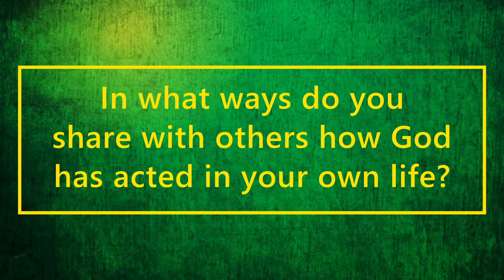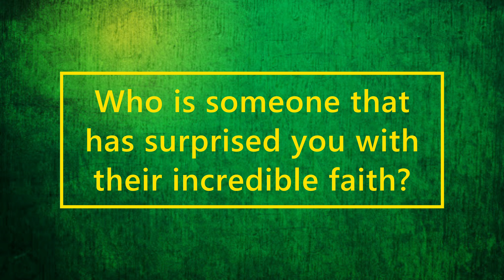Daily Devotional - Wednesday, August 19, 2020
A daily devotional courtesy of Hill United Presbyterian Church in Butler, PA.  Scripture readings: Psalm 130; Isaiah 66:18-23; Matthew 8:1-13.